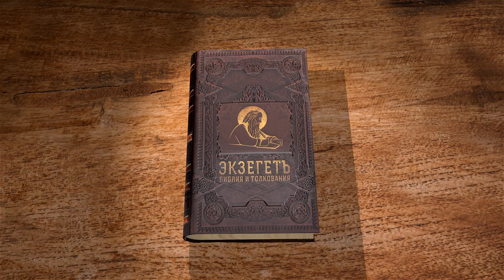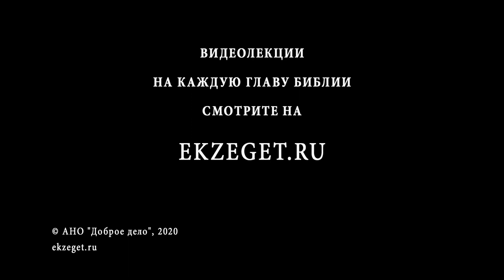Второзаконие. Глава 8. Протоиерей Олег Стеняев. Библия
В самом начале повествования евреям вновь напоминается, что дары жизни и плодородия в новой земле, обещанные Богом, будут посланы лишь через их повиновение Ему. Их пребывание в пустыне оказалось необходимым для пробуждения в народе веры.
Бог привел еврейский народ в пустыню для того, чтобы они доверились Ему. В ней они целиком зависели от Бога. Моисей напоминал им, что не одним хлебом живет человек, дабы они усвоили, что Бог для них является главным Источником жизни, насыщая их манной, давая им питье и одежду.
Войдя в землю обетованную, народ понимает, как она контрастирует с суровой скудостью пустыни!  Она плодородна и богата. Однако Моисей предупреждает евреев об опасности, которую таят в себе изобилие и процветание.